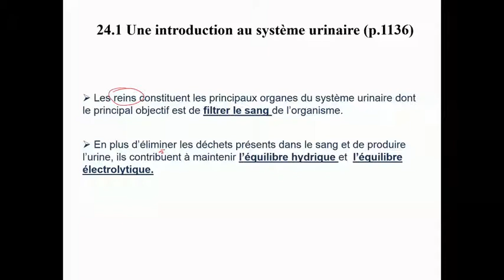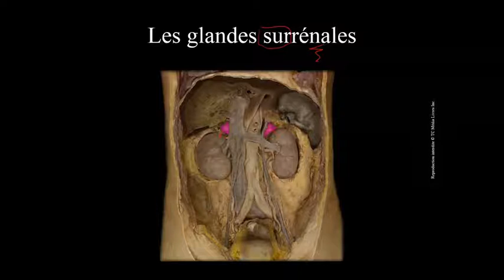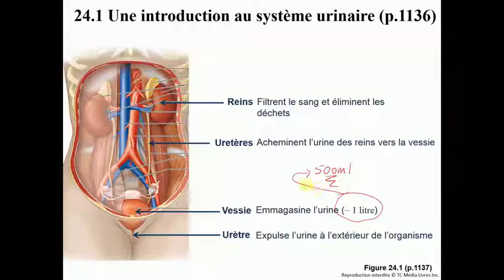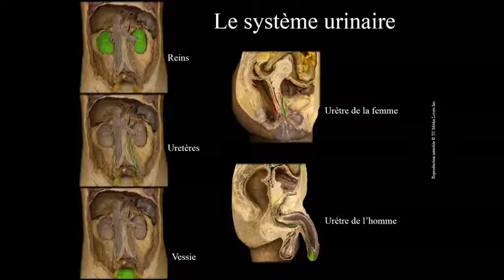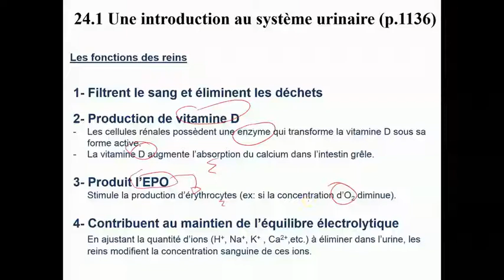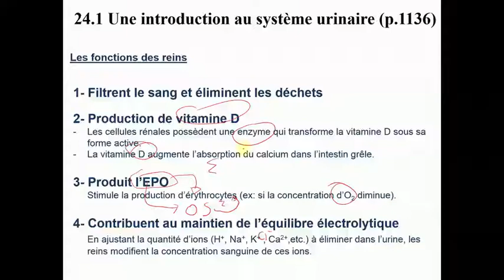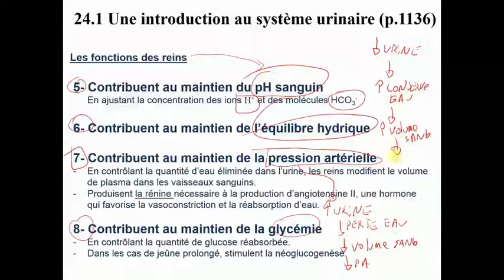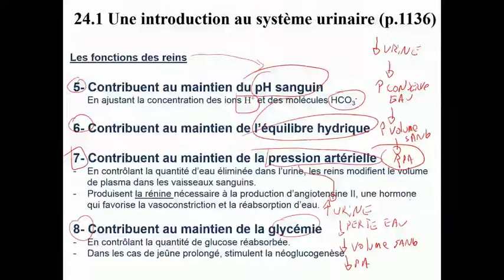Système urinaire-introduction A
Cette caspule introduit le système urinaire et se concentre principalement sur l'anatomie du système et explique quelques concepts de base qui seront utilisés dans les prochaines capsules.